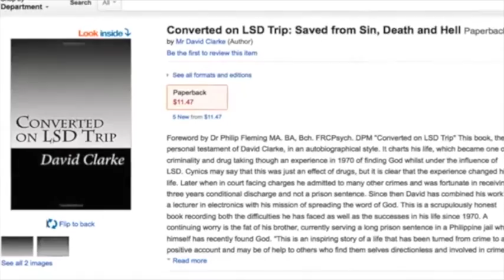Inside New Bilibid Prison